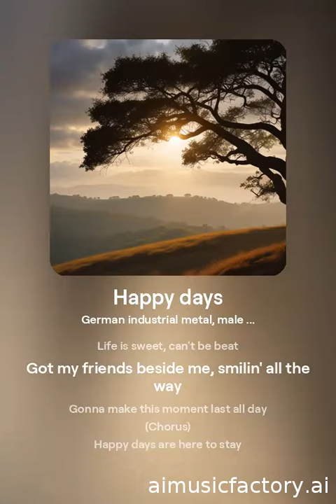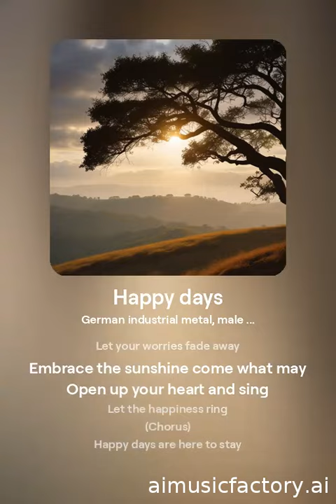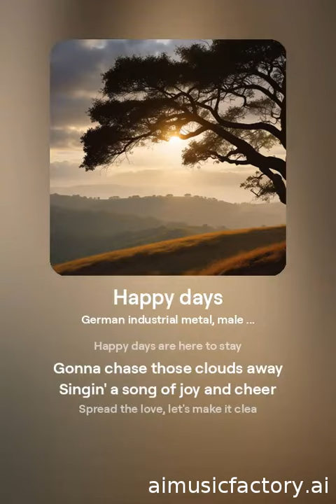11 oktober 2024